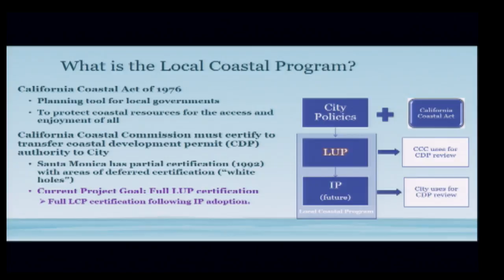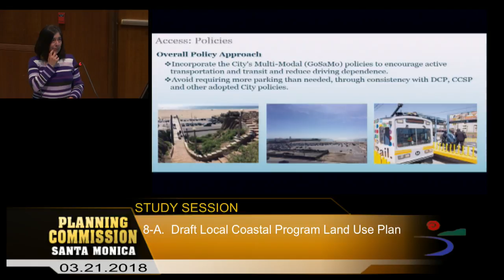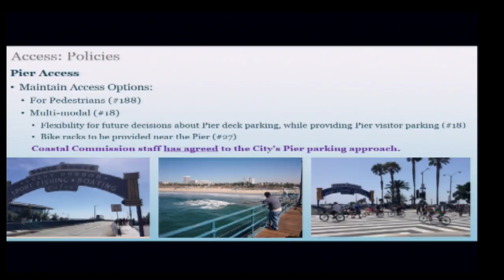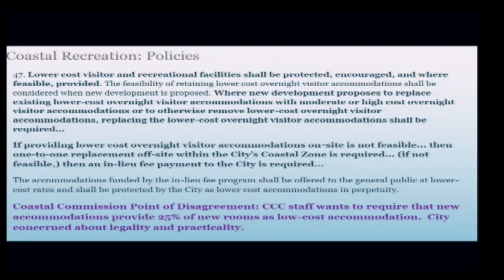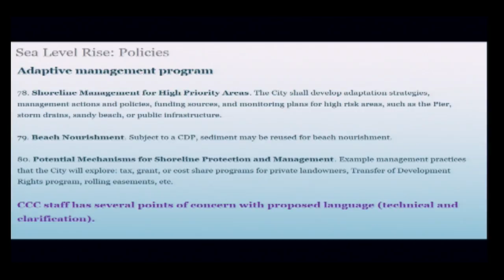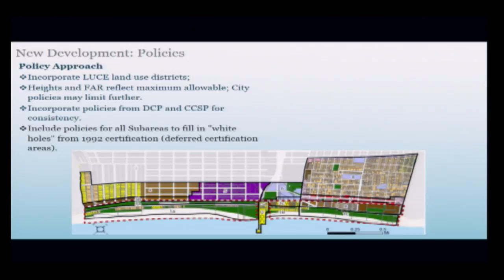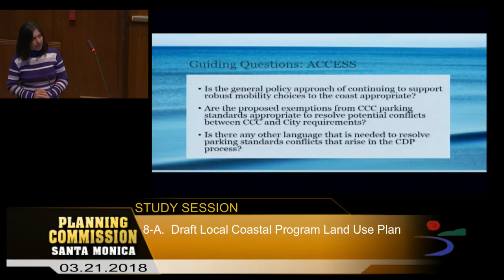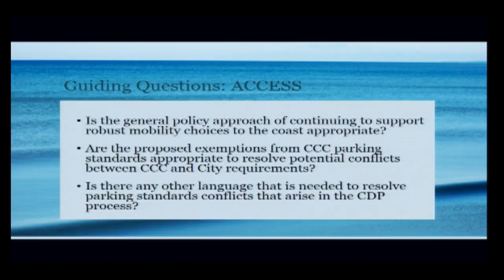Santa Monica Planning Commission Meeting March 21, 2018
Video provided to you by the City of Santa Monica